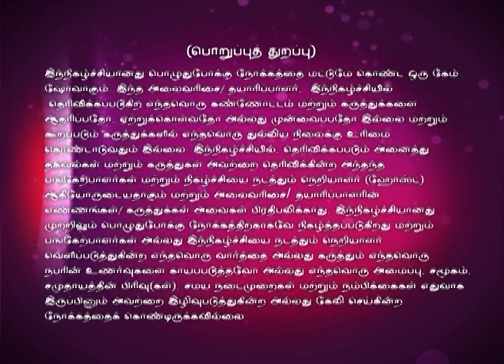Oru Varthai Oru Latcham 06/05/16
A Tamil word based game show for students from 8th to 12th grade, in which two members per team will compete against each to determine who the ultimate word master is.